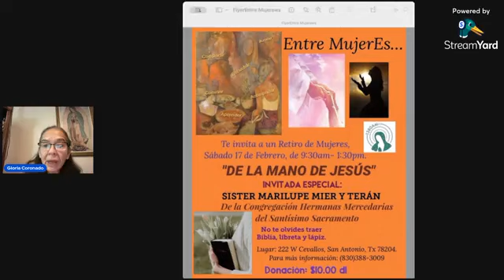Segunda Parte del tema: "Silencios Bíblicos"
Exploremos juntos a donde el tema del silencio nos conduce en las Sagradas Escrituras